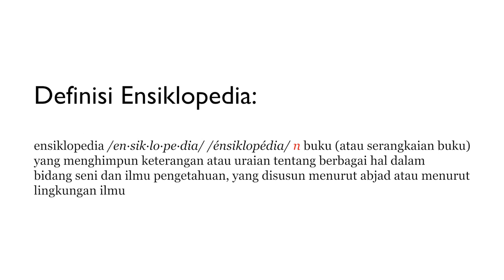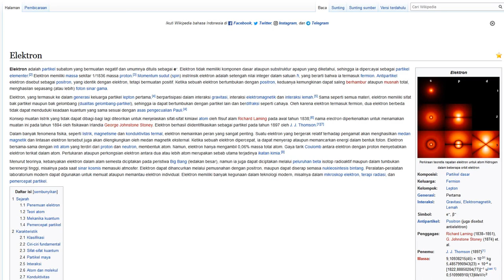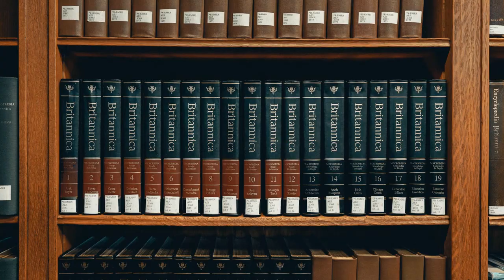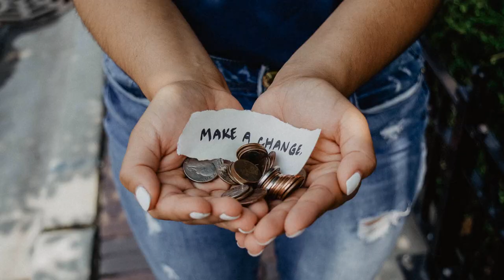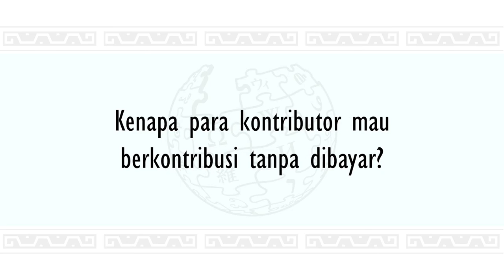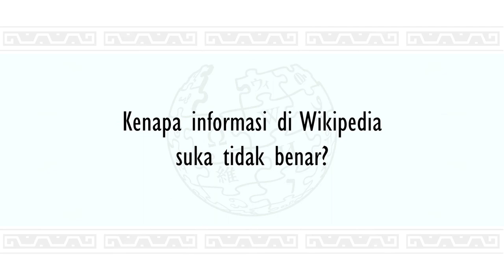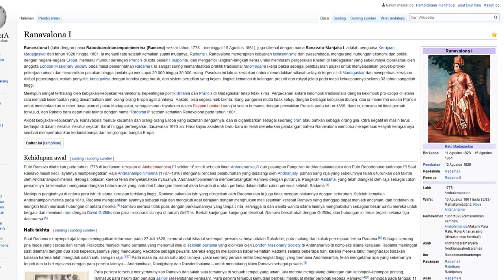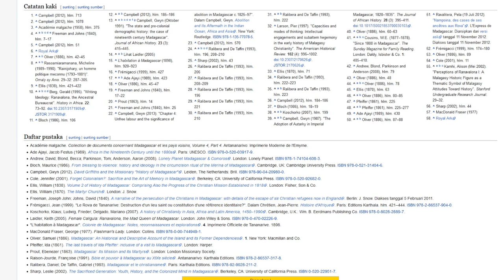Mengutip sesuatu dari Wikipedia, boleh atau nggak, sih?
Siapa sih yang tidak mengenal Wikipedia? Situs pengetahuan terpopuler ini pasti kawan-kawan temukan ketika kamu googling di internet. Hasil pencarian Google paling atas, pasti merujuk ke Wikipedia. Namun, seberapa kenalkah kawan-kawan dengan situs ini?

Wikipedia merupakan sebuah ensiklopedia online yang bebas diakses, disunting, serta dimanfaatkan oleh siapa saja. Kawan-kawan tau nggak kalau di balik Wikipedia, ada banyak kontributor Wikipedia yang bergotong royong menambah serta memperbaiki artikel-artikel yang ada secara sukarela, lho! Selain itu, tau nggak kalau Wikipedia itu tidak hanya tersedia dalam bahasa Inggris atau bahasa Indonesia, tetapi Wikipedia juga tersedia dalam bahasa-bahasa lokal di Indonesia! Kawan-kawan juga bisa lho ikutan kontribusi di Wikipedia!

Sekarang pasti ada dari kalian yang mungkin bertanya-tanya, “Kok mau nulis artikel di Wikipedia padahal nggak dibayar?”,“Terus boleh nggak sih Wikipedia dijadikan referensi akademis sebenarnya?”,”Kok sering baca informasi yang ‘ngawur’ di Wikipedia?” Nah, tonton video ini sampai selesai karena banyak informasi menarik seputar Wikipedia di dalamnya!

Daftar isi:
Apa itu Wikipedia? 00:42
Apa bedanya Wikipedia dengan ensiklopedia online lain? 03:05
Kenapa para kontributor mau berkontribusi tanpa dibayar? 05:03
Kenapa informasi di Wikipedia suka tidak benar? 08:32
Apakah Wikipedia tidak boleh dijadikan referensi akademis? 12:26

Ingin tau lebih banyak tentang Wikipedia?